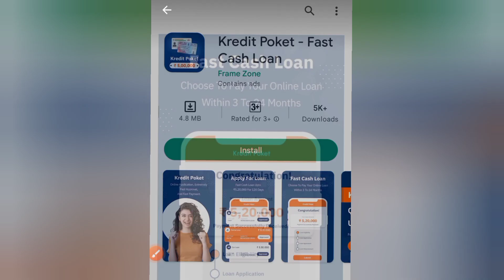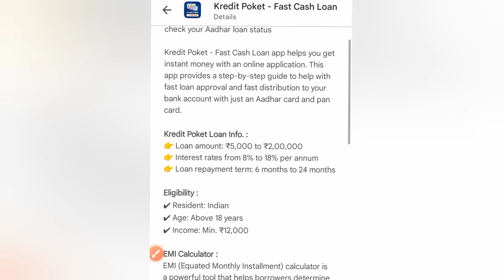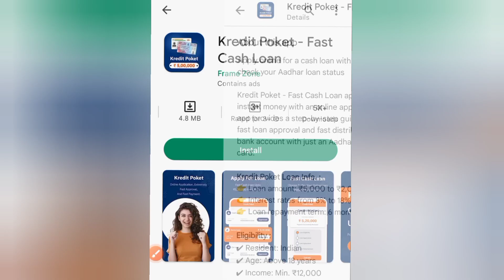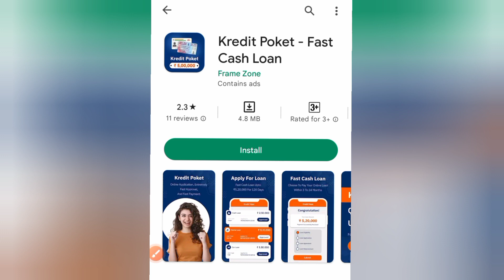Kredit Poket Loan App Review ✅ Kredit Poket Loan App Real Or Fake 🤔 Kredit Poket Fast Cash Loan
Kredit poket fash cash loan app review, kredit poket loan app real or fake, safe or not, kredit poket loan app kaisa hai, kredit poket loan app full details.

⏩ Top 10 Most Trusted NBFC Registered Best Instant Personal Loan Apps In India 👇 Secure Loan Apps 🚀